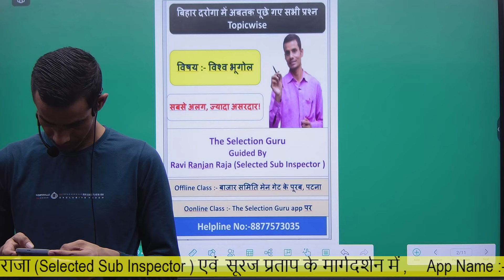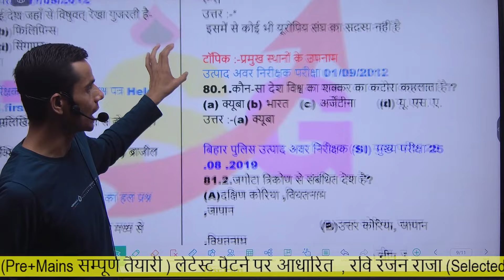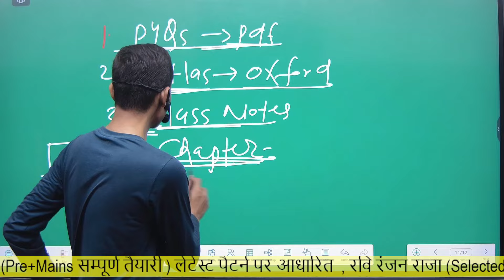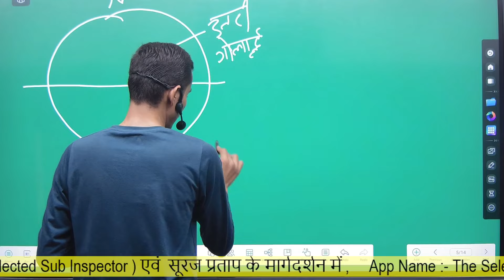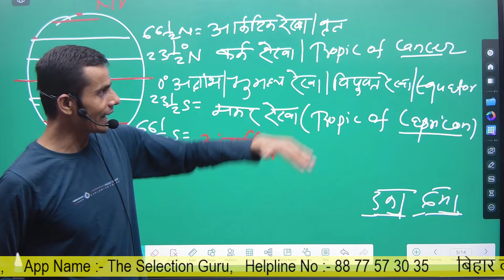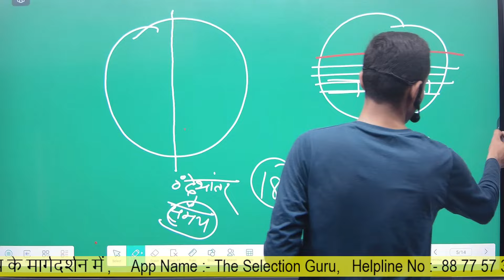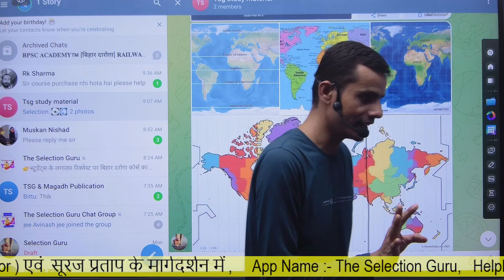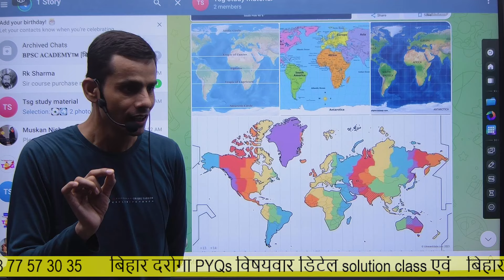Bihar Daroga World Geography Intro Class | Bihar Daroga Class By Ravi Ranjan Raja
Offline Class:The Selection Guru,बाजार समिति मेन गेट के पूरब,
Online Class :The Selection Guru App पर👇

Guided by Ravi Ranjan Raja(Selected Sub Inspector )
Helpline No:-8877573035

selectionguru
selection guru